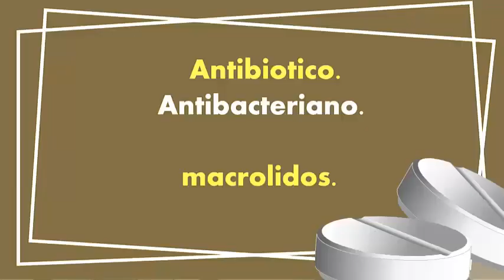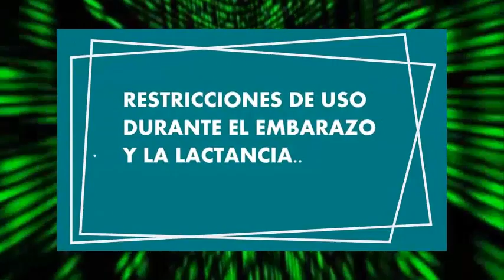CLARITROMICINA para que sirve trata infecciones que dato interesante